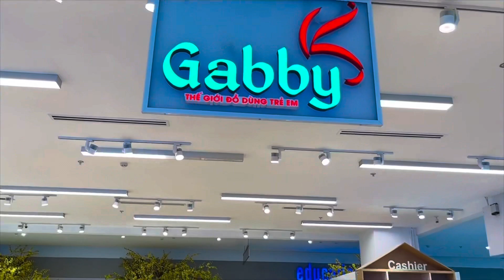Một ngày theo chân tụi nhỏ đến Gigamall Thủ Đức nhìn shop bán đồ em mà mê ly đẹp và nhiều mẫu mã